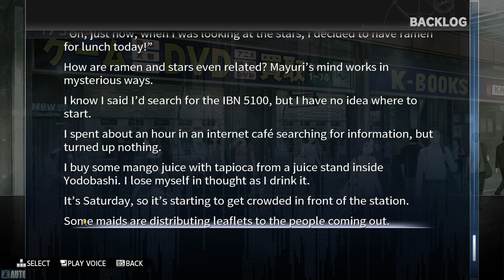Let's Play Steins;Gate Blind: Episode 12, Stardust Handshake